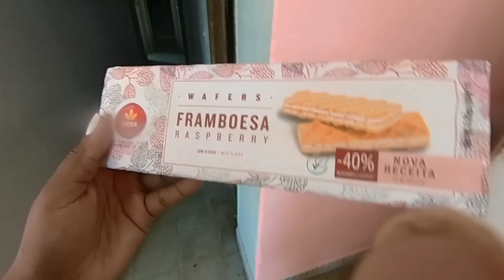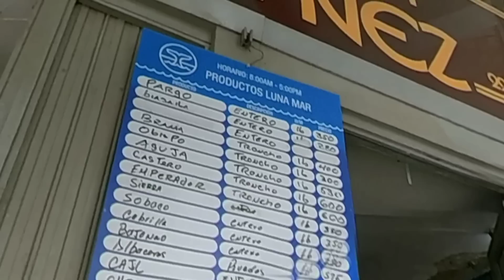SORPRENDIENDO A MI MAMÁ EN CUBA por su cumpleaños. HACE TIEMPO no veíamos estas cosas en Cuba vlog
2. That Day by Joakim Karud